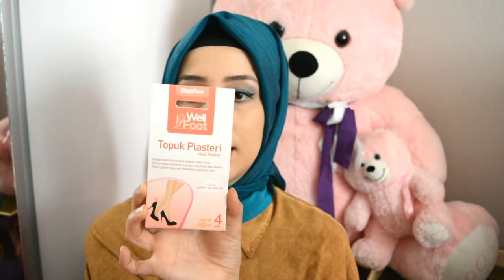Rossmann Alışverişim ▒ Ben Rujum Ve Allığım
Yine biraz gürültülü ama daha kısa bir video ile sizlerleyim :)
Yeni bir program kullanmaya başladığımdan edit kısmında bazı hatalar olabilir. Alışacağım :) İyi izlemeler!
Burayı genişletin ↓

Kendin yap fikirleri, yemek ve içecek tarifleri, şal bağlama videoları, abur cubur keşifleri, el emeğ, göz nuru işlemeler, doğal maskeler, kozmetik ürün incelemeleri, makyaj önerileri ve daha bir çok kategoride videolarımı izleyebilmek için kanalıma abone olmayı unutmayın :)